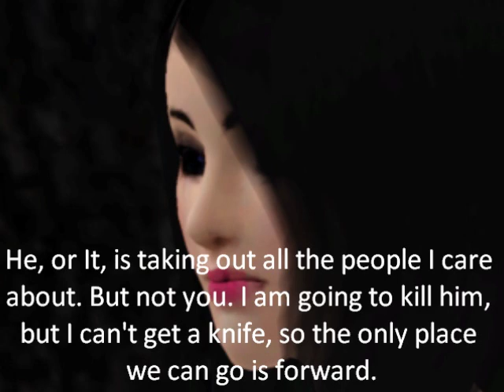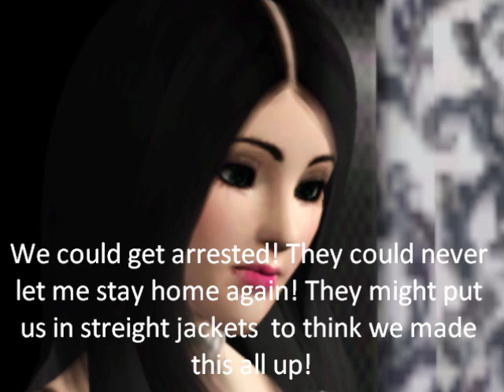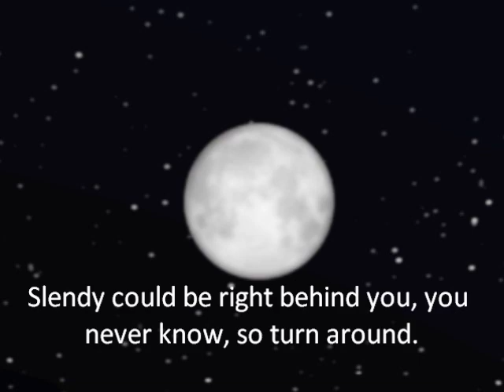Sims 3- Slenderman Movie part 3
Alternate ending coming soon, atleast I got this one out:)